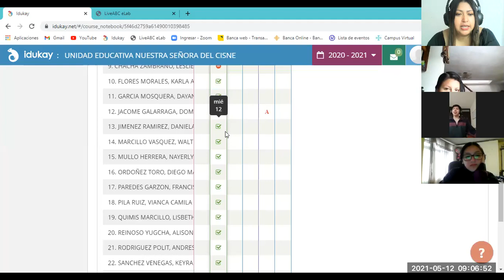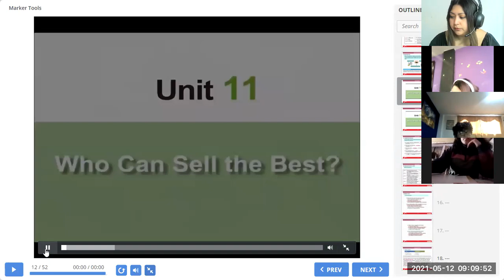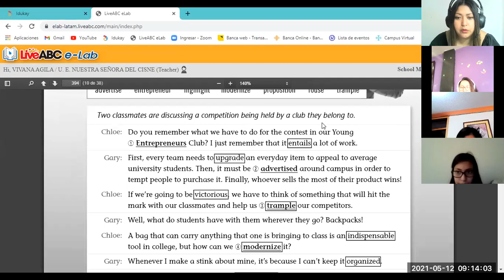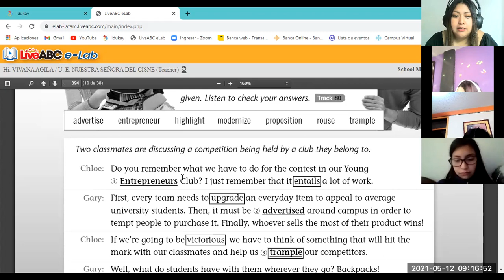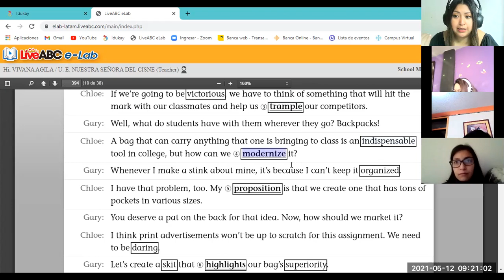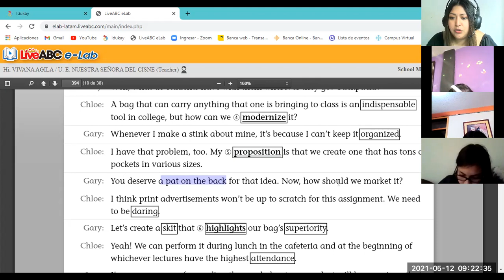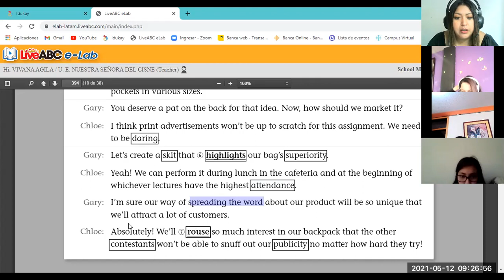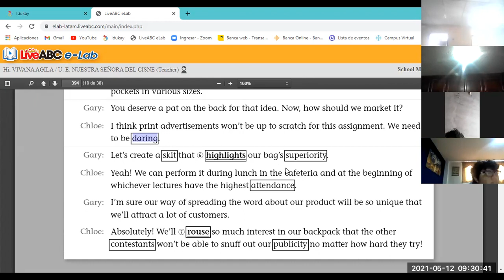3BGU A INGLÉS READING VIVIANA 12MAY2021